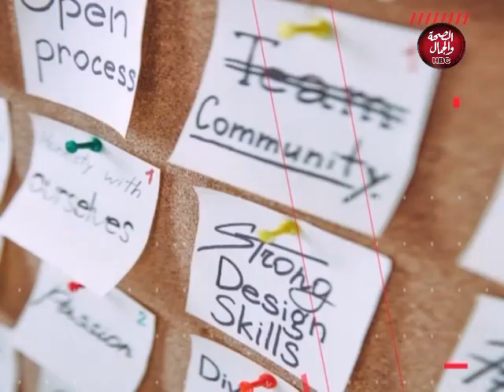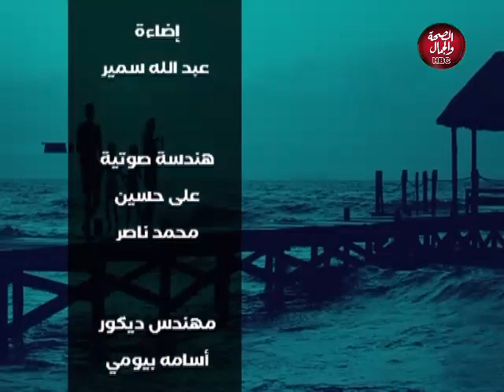أولادي جننوني | أهمية صحافة الطفل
تقديم : عمرو أسماعيل
في ضيافته : أسماء عبد المحسن ـ كاتبة وباحثة في أدب الطفل

قناة_الصحة_والجمال# برامجنا